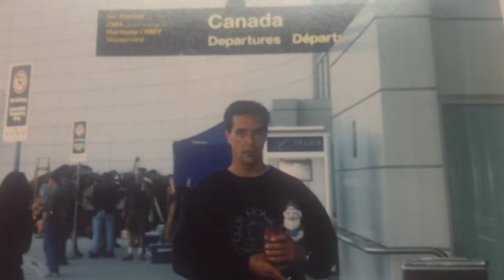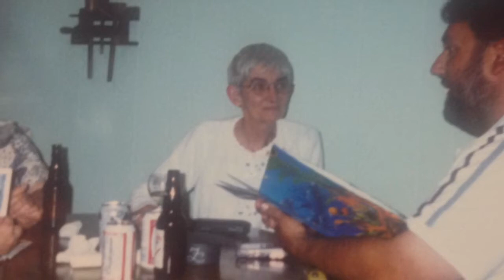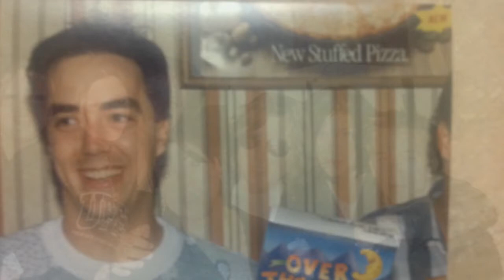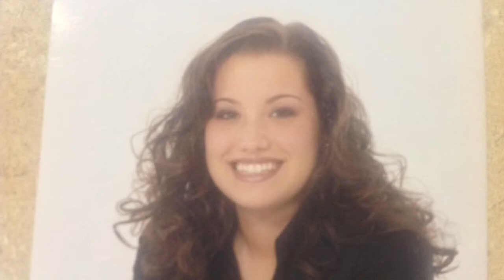Photos of photos from a dusty box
Song by JD McPherson"Let the good times roll"